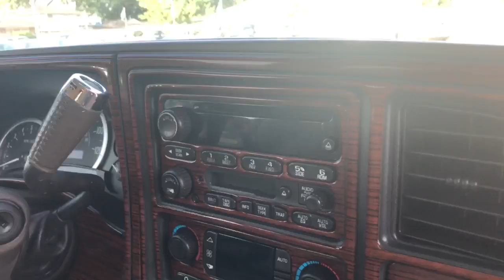2004 Cadillac Escalade Used Car Broken Arrow, OK Quality Value Auto Sales